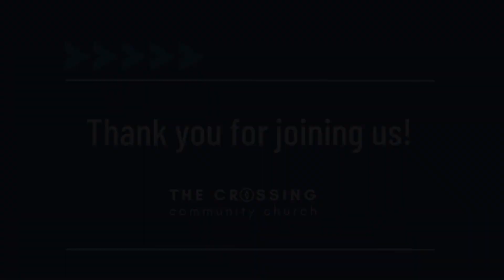The Fullness of the Word: 12/20/2020 Service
Pastor Chad wraps up our Advent series on John’s prologue.

Thank you for joining us!  If you have questions about the sermon or would like to connect with us, you can follow us on Facebook at The Crossing Community Church or give us a call at .